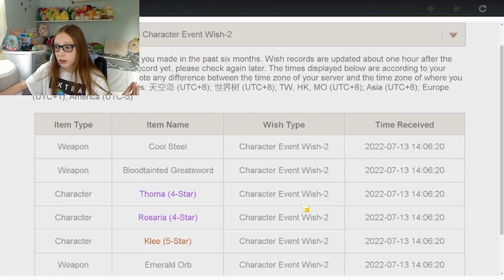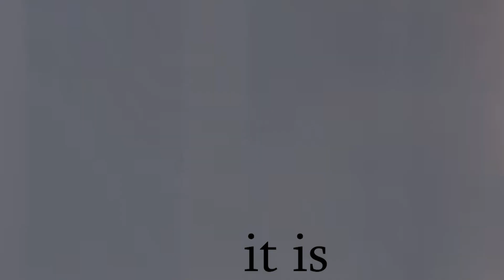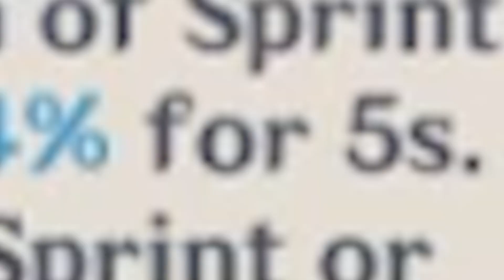Yoimiya Summons! (Genshin Impact)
I'm so happy I got her! In a future video I might do more summons for Thundering Pulse on the weapon banner.